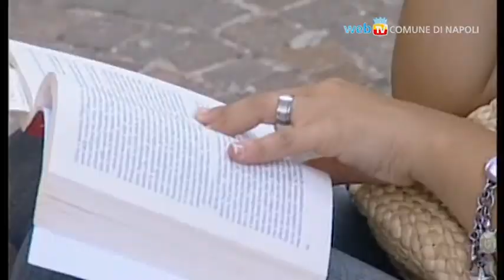Tirocini al Comune: domande entro il 28 novembre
Per 28 brillanti neolaureati il Comune offre percorsi di tirocinio di sei mesi. Tra i requisiti: non più di 27 anni, laurea magistrale o specialistica e votazione di almeno 105/110. Le domande vanno presentate entro il 28 novembre alle università convenzionate.